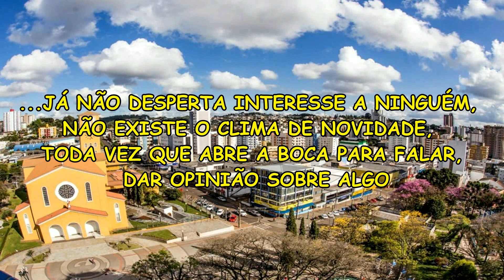Sonhar com Tigre Branco éum sonho raro, significa algo inedito no livro dos sonhos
TIGRE BRANCO EM SONHO, Sonhar com tigre branco, pode representra algo indedito, e se um trigre branco for visto em sonho com outros tigres ou filhotes de trigre branco o significado ganha mais intencidade ou outras interpretações sobre esse sonho